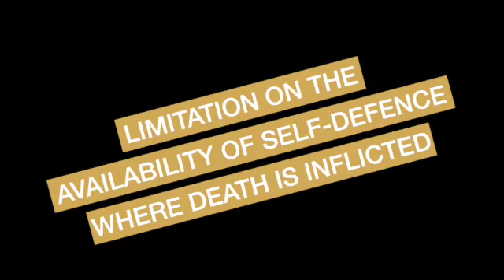Limitation on the availability of self-defence where death is inflicted | SCL®